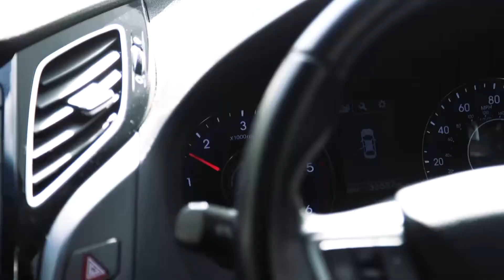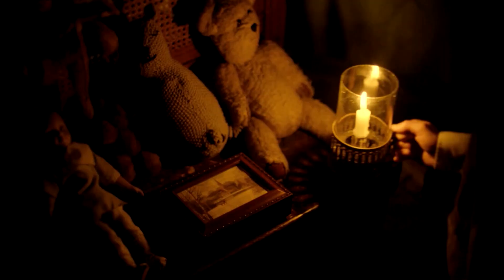Eadie Rider | Darren meets the cast of The Woman in Black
Darren Eadie is a scaredy cat. He'll only watch Midsomer Murders from the safety of a scatter cushion. So despite assuring the cast of The Woman in Black that he would NOT be watching the play... he's not one to turn down a complimentary ticket. We think he probably spent the majority of the second half with his face firmly buried in the shoulder of his lovely wife.

Here Darren catches up with cast members David Acton and Matthew Spencer at the Norwich Theatre Royal.